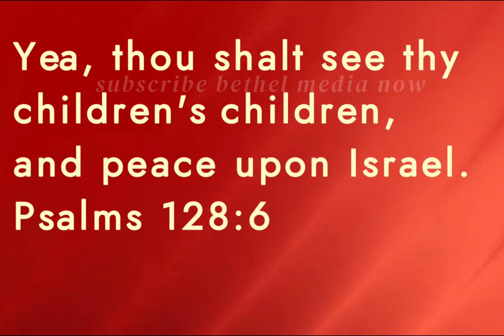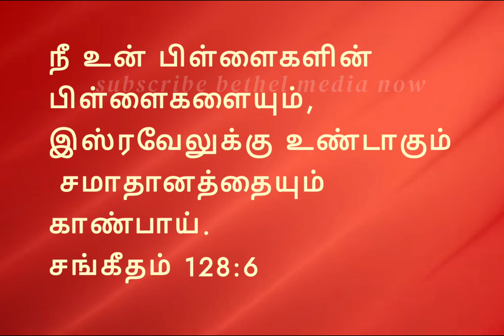Daily bible verse English & Tamil 23 Mar 2023 இன்றைய வசனம்TODAY BIBLE VERSEபைபிள்வசனம்Bethel media